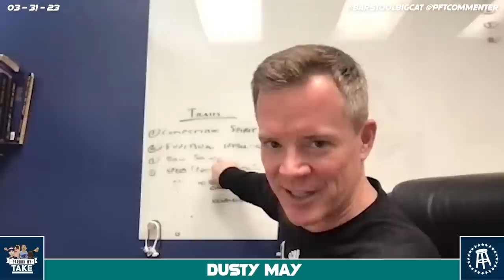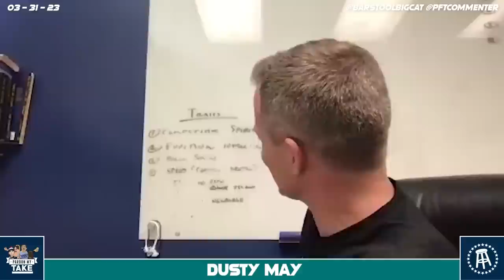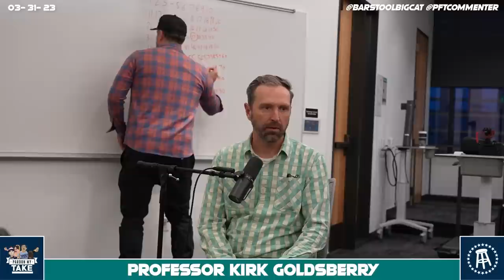FAU HEAD COACH DUSTY MAY + NBA PREVIEW W/ PROFESSOR KIRK GOLDSBERRY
Description

MLB Opening Day is here and we’re excited about baseball. Asante Samuel did a tweet and we talk Final Four with a special twist on who has to sit in the top row Saturday night. FAU Head Coach Dusty May joins the show to talk about the incredible March run, coaching in the C-USA, coaching his sons, stories from Florida and more. Kirk Goldsberry joins us live from Austin after we taught his class at UT to talk NBA, Jokic’s mvp case and more. We finish with Fyre fest of the week

Chapters

0:00 intro
03:17 Baseball is back
10:32 NFL
20:00 Final Four
34:00 Dusty May
01:08:48 Professor Kirk Goldsberry
01:42:16 Fyre fest of the week
01:52:39 Lottery ball

Gametime
Download the Gametime app or go to gametime.co, enter your email, and redeem code PMT for $20 off your first purchase (terms apply)

Chevy
Chevy Silverado - The Strongest, Most Advanced Silverado Ever.

Try new One Day Beard and Brow

CrossCountry Mortgage
Go to CrossCountryMortgage.com/Barstoo l today

Better help

Pupperroni
Go to Pup-Peroni.com  to find a bag near you